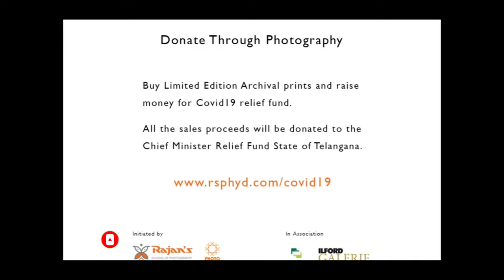Rajan's School of Photography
Welcome to Our Sabaresh Nune Vlogs YOUTUBE Channe

Enthusiasm - Vision - Excellence – Based on these ideologies, Rajan’s school of photography
was established in Hyderabad, AP in 1978.

Are you considering a photography school ?
Rajan's School of photography is designed for everyone who aspires a career in photography.
Whether you are completely new to the field or seek new skills to advance an established career,
Rajan's school of photography's philosophy of "learning by doing" can provide you with the artistic,
technical and business expertise needed to succeed.
If you love photography, may be its time to turn something you are passionate about into new career
opportunities.
Photography is an influential, powerful medium with a rich history of contributing to cultural
knowledge and enabling people to communicate their ideas. Photographers create images for a variety
of contexts ranging from commercial to journalism to fine art. Powerful photographs, regardless of
intended context, share in common an excellence of design and craft and compelling content or concepts.
See less

Hai, Welcome To My  Sabaresh Nune Vlogs YOUTUBE Channel.